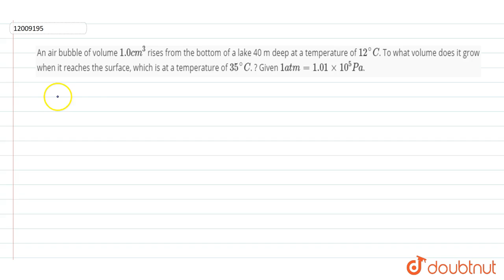An air bubble of volume `1.0 cm^(3)` rises from the bottom of a lake 40 m deep at a temperature ...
Question From - NCERT Physics Class 11 Chapter 13 Question – 005 KINETIC THEORY CBSE, RBSE, UP, MP, BIHAR BOARD

QUESTION TEXT:-
An air bubble of volume `1.0 cm^(3)` rises from the bottom of a lake 40 m deep at a temperature of `12^() C`. To what volume does it grow when it reaches the surface, which is at a temperature of `35^() C`. ? Given `1 atm = 1.01 xx 10^(5) Pa`.